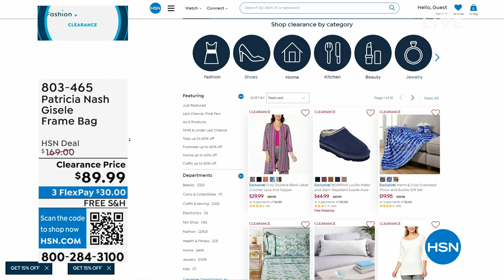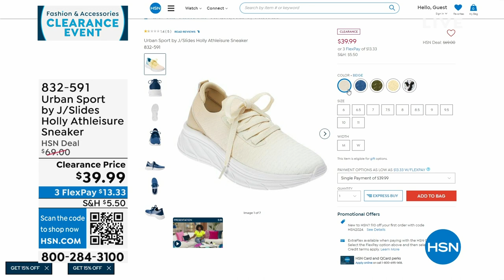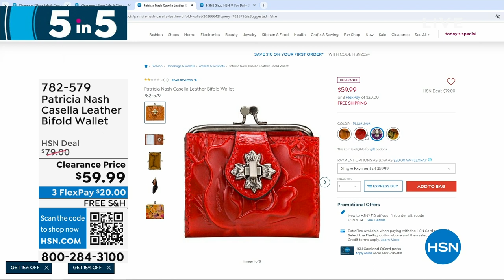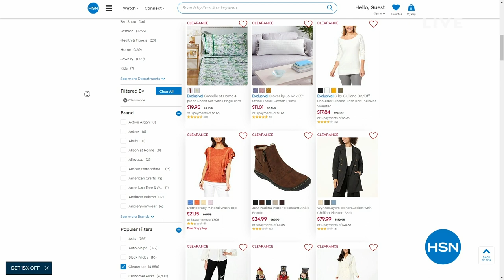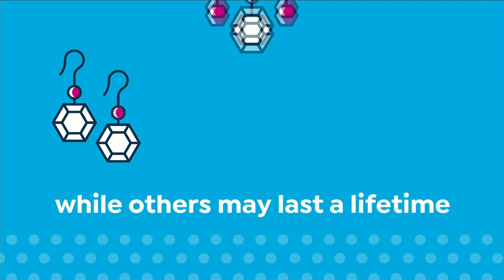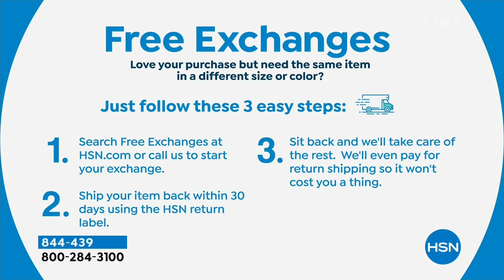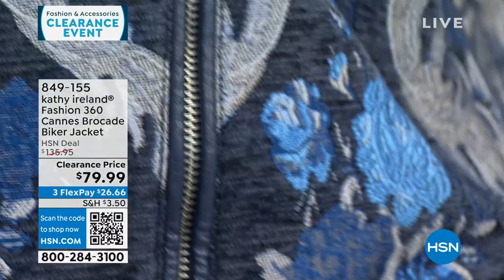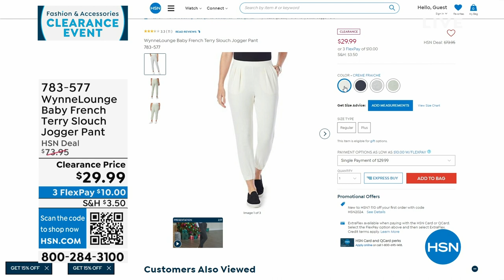HSN | Fashion & Accessories Clearance 12.29.2023 - 08 AM